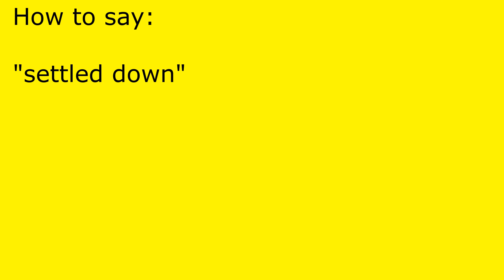How to pronounce settled down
settled down pronunciation.